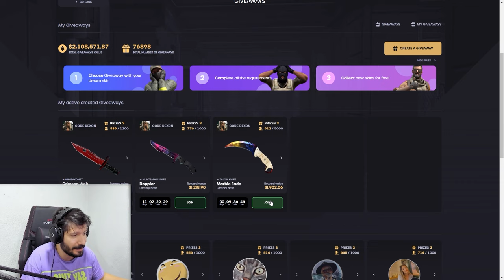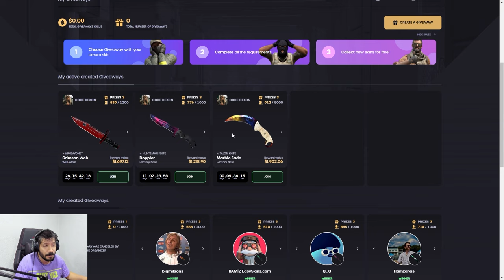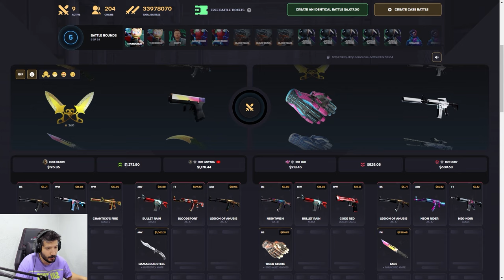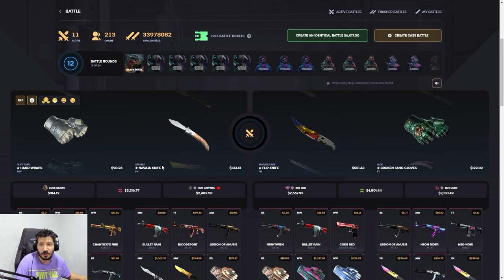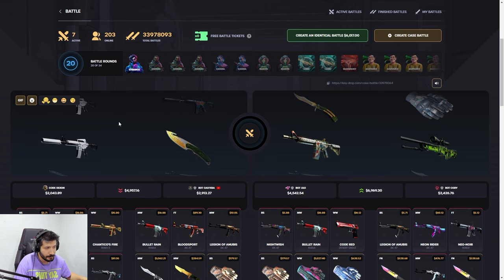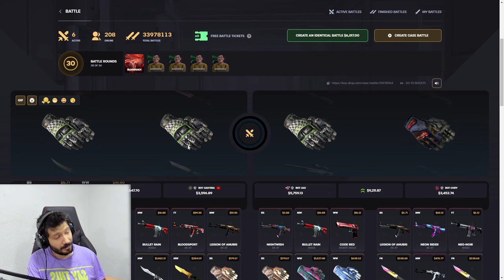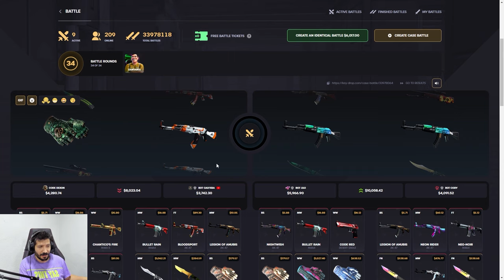KASA SAVAŞINDA BİNLERCE DOLAR KATLIYORUZ Keydrop Promo Code giveaways 2024